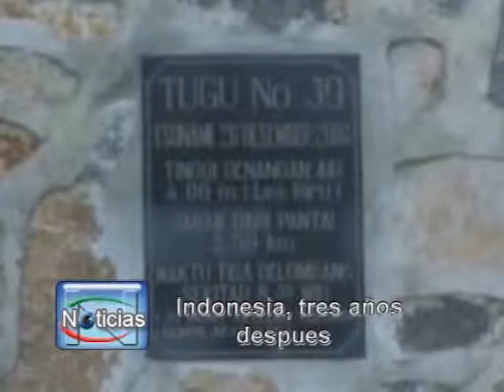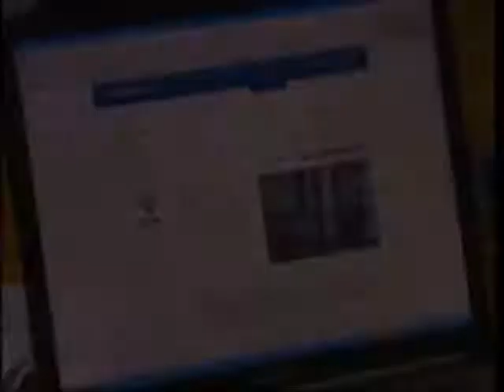Informativo de Tosiria RTV 261207-2ª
Segunda parte del informativo emitido en Tosiria RTV el 26 de Diciembre de 2007